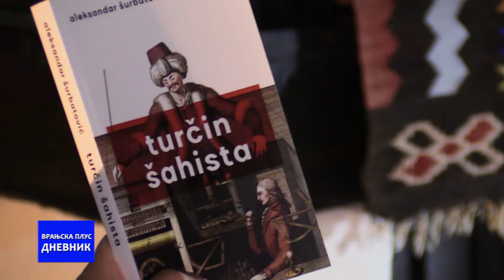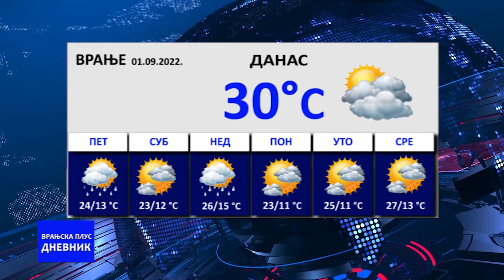Dnevnik 01 09 2022